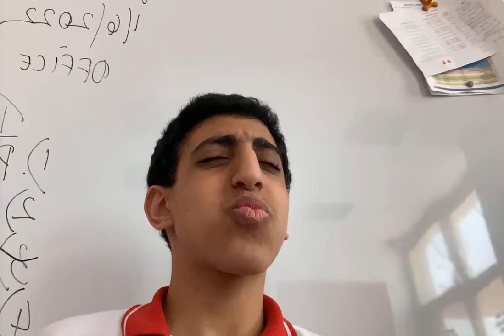Half of a gummy pizza 🍕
I ate half of a gummy pizza.